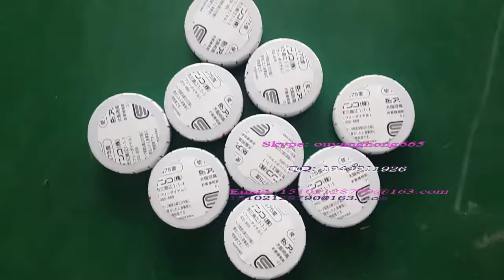manufacturer of packaging machinery labeling machine video packing machine price